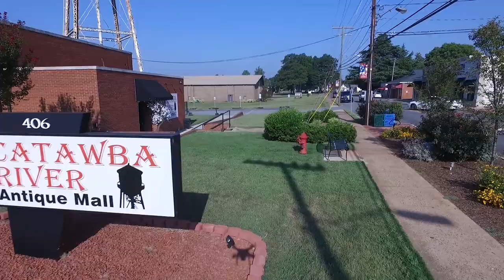Tour of Belmont, NC - Best Places To Visit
Join Scott as he gives a guided tour of the past and present highlights of Belmont, NC

This tour of  Belmont visits Belmont Abby, The String Bean, Daniel Stowe Botanical Gardens, Belmont Rowing Club, Peace n Hominy BBQ, Muddy River Distillery, and many other places around the city of Belmont